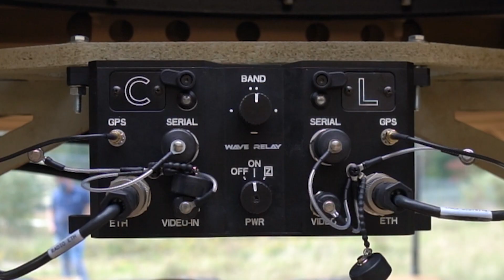GVR5 Dual-Band Vehicle Solution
The NEW GVR5 Dual-Band Vehicle Solution
Designed in collaboration with General Dynamics Mission Systems, the GVR5 is a mobile ad hoc networking (MANET) solution for military vehicles. Users can easily share voice video, sensor, and location data without needing a fixed infrastructure.

Leave your questions and comments for future video topics below. We love to hear from you!